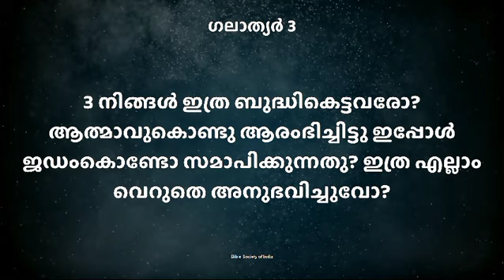ഉയരത്തിൽ നിന്ന് കൊണ്ട് ജീവിക്കാൻ പഠിക്കുക